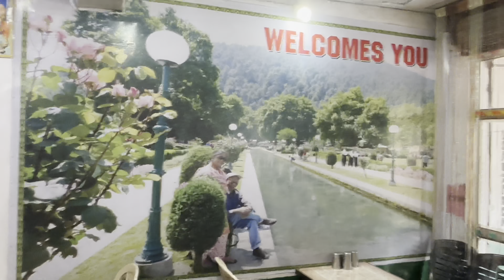W FOR WELCOME TO KASHMIR FINALLY ✨🏡 PART -9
Finally kashmir aa gye hm Aur ab apko jo mja ayega vo me bta nhi skta ap khud feel krna jao Aur vlog check kro